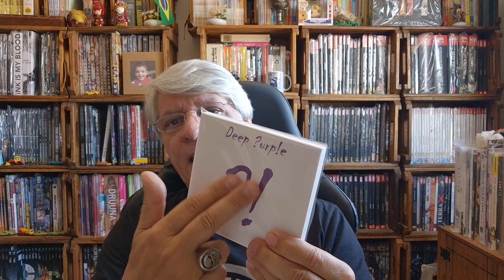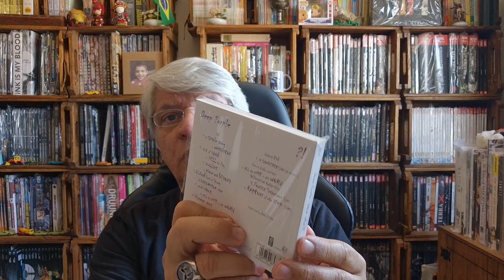Deep Purple 2013 Now What?! Formação número 4. A melhor de todas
Compartilhando comentários e opinião sobre o álbum de 2013 do Deep Purple Now What?! dá formação número 4, a melhor.